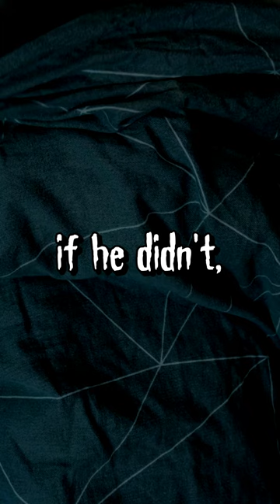Scary Story: "Good night, Son..."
Always check for monsters under the bed...